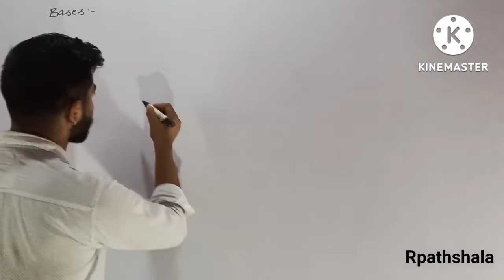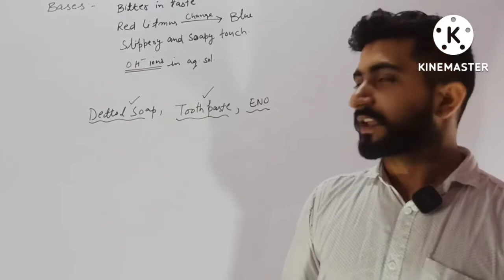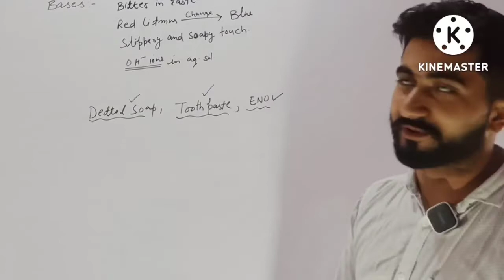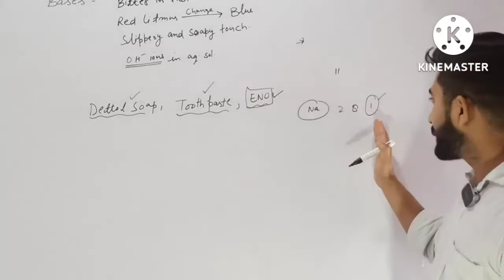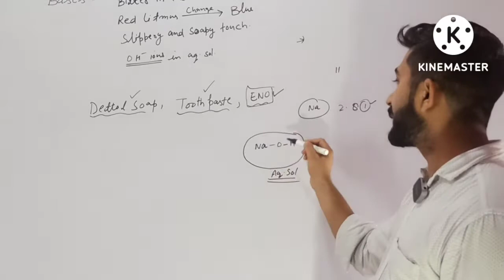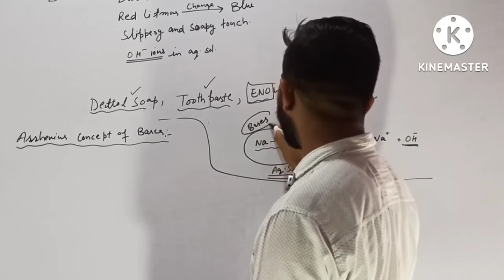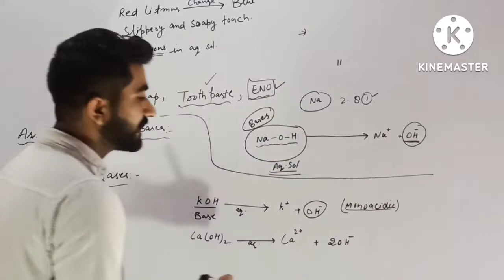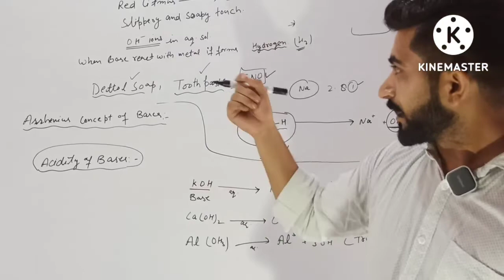Bases , Arrhenius concept, Ncert 10 Science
What is bases ?
Arrhenius  concept of bases.
Acidity of bases.

What is basis in chemistry?
What are 5 examples of bases?
What are bases Class 7?
What is use base?
What are 3 common bases?
What is a base example?
What is basic substance?
Why is a base called a base?
What is a base vs acid?
What is basic and acidic?
What is called acid?
What is a base in math?
What is base in biology?
What is base and properties?

Unacademy NEET - youtube
Vedantu Biotonic
Vedantu NCERT
Unacademy NEET
Vedantu Class 11
Vedantu NEET LIVE Classes
Vedantu Chemistry NEET
Physics Wallah class 11
Physics Wallah for NEET
Physics Wallah App
Physics Wallah live
Physics Wallah website

Related content
Does Vedantu teach NEET?
What is the fees of NEET in Vedantu?
Which is better Vedantu or Akash?
Is Vedantu better than Allen?
Which is best Vedantu or Unacademy for NEET?
Is Vedantu good for NEET Quora?
How much does Vedantu cost?
What is qualification of Alakh Pandey?
Who is CEO of PhysicsWallah?
How much money does Alakh Pandey earn?
Why is PhysicsWallah so famous